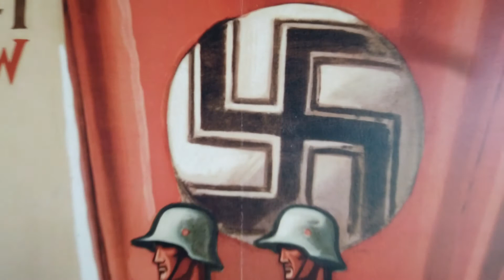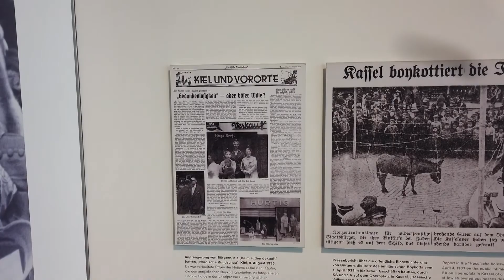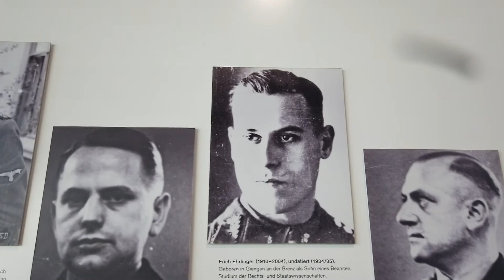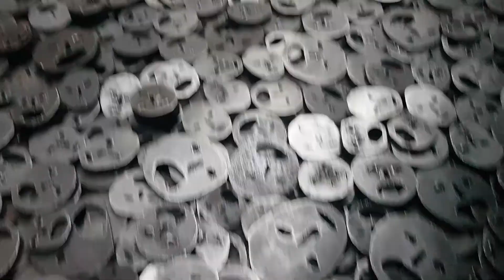What to do in Berlin? Vlog 3 The Topography of Terror, The Holocaust Memorial, The Jewish Museum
The Topography of Terror, The Holocaust Memorial, The Jewish Museum

 This page does not belong to any particular politics or religion views.

The main purpose is to encourage
everyone to visit Germany and to share my love of history and my experience in the amazing German culture, outdoors and of course food.

I will be visiting all of Germany, so get in contact if you would like to cooperate.

in this video:

Topography of Terror

Holocaust Memorial

Jewish Museum Berlin

- Song : Manifest it ( Instrumental)
Artist: NEFFEX

- Song : Dead Forest
Artist : Brian Bolger

- Song : When Gods Pontificate
Artist: Dan Bodan

- Song : A Hand in the dark
Artist : Underbelly & Ty Mayer